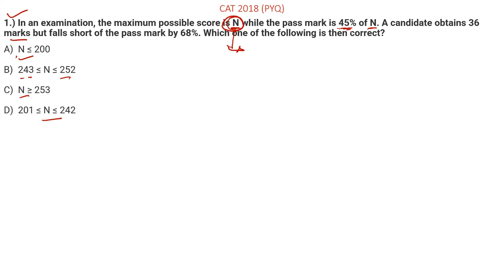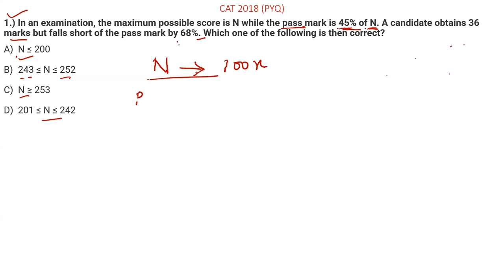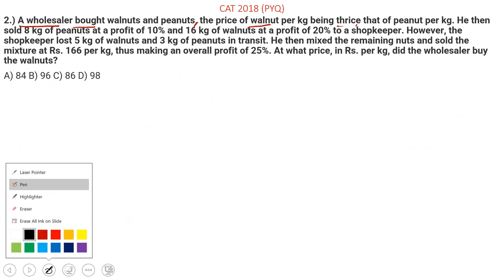CAT 2018 - Percentage Profit and Loss Detailed Questions Solution! Topic Wise!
TOPIC WISE CAT PAST YEAR QUESTION!!
In this session, we learn CAT 2018 Percentage, profit, and Loss previous year questions with detailed solutions.